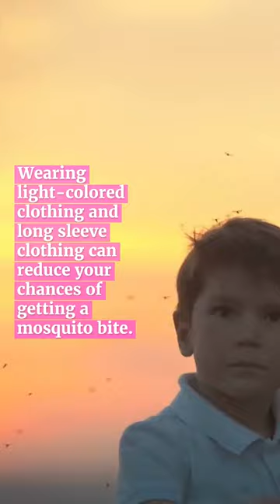Can mosquitoes bite through clothes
Yes, mosquitoes can bite through clothes. However, not all clothes. Mosquitoes with their needle-like mouthparts can easily bite through clothes with thin fabrics or skin-tight clothing. Also, clothes with holes can expose you to mosquito bites.

Wearing light-colored clothing and long-sleeve clothing can reduce your chances of getting a mosquito bite.